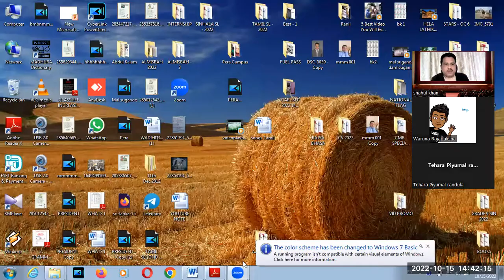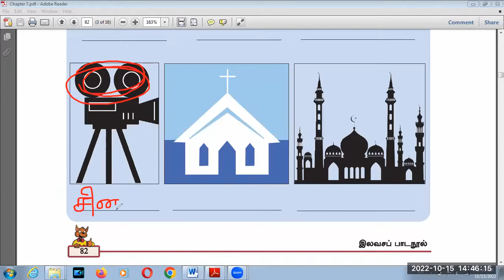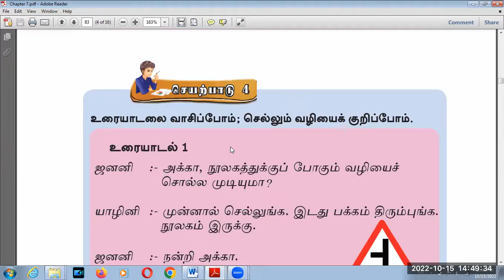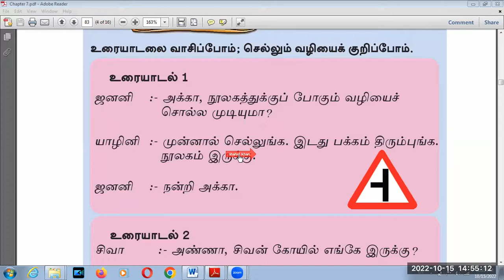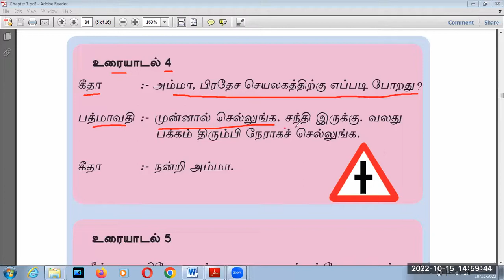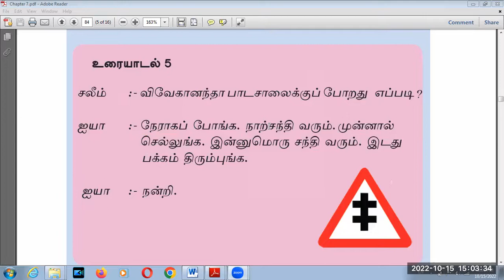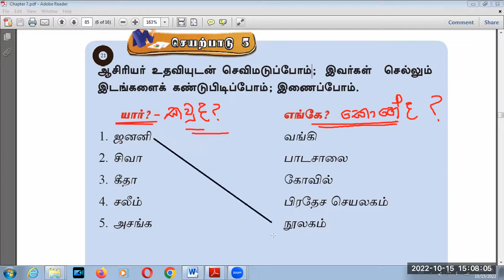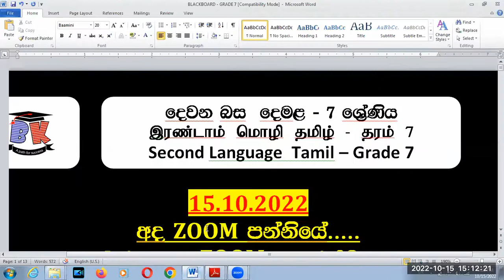TAMIL SECOND LANGUAGE FOR GRADE 7 LESSON 7 PART 1 BY BK VISION ACADEMY 15 10 2022